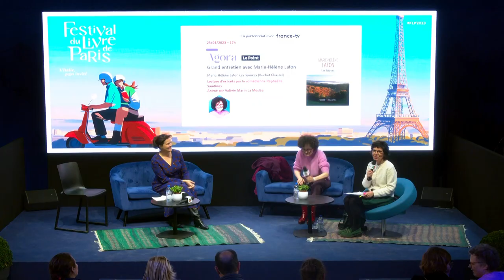Grand entretien avec Marie-Hélène Lafon - Festival du Livre de Paris 2023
Grand entretien avec Marie-Hélène Lafon au Festival du Livre de Paris 2023.